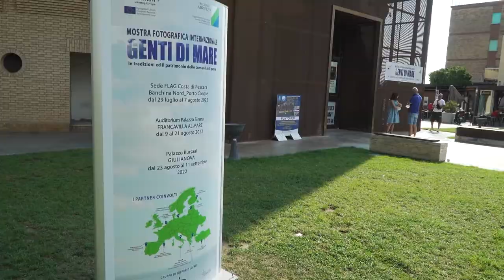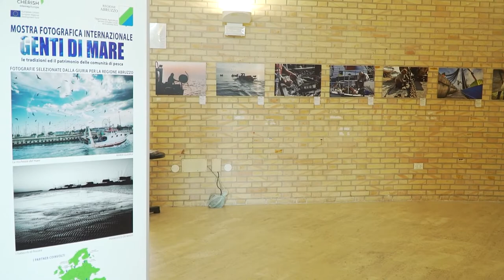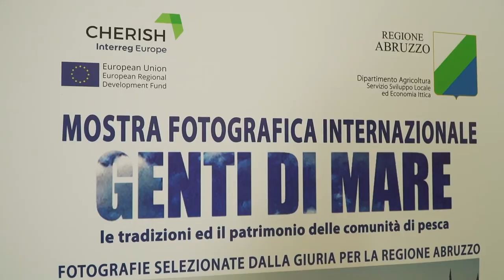A Francavilla inaugurata la mostra “Gente di mare”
Si è aperta ieri a Francavilla al mare la mostra “Gente di mare”. 24 scatti selezionati ritraggono i riti e le tradizioni della pesca. L’esposizione sarà aperta fino al 21 agosto e dal giorno successivo si sposterà a Giulianova